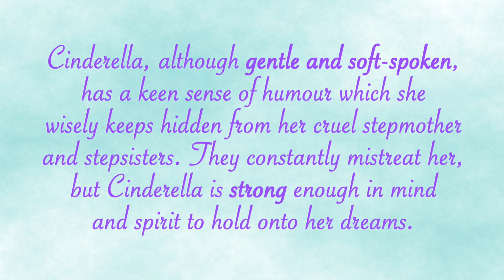DISNEY PRINCESS | Get to know the cheerful Cinderella 👗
Cinderella is gentle but has a keen sense of humour. Although her cruel stepmother and sisters mistreat her, she is strong enough to hold onto her dreams.

Are you a fan of Princess Cinderella? Then watch the video and find out all her traits!